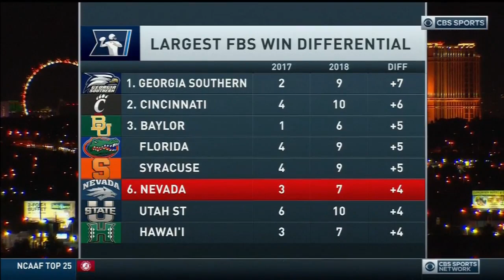November 24, 2018 - Nevada Wolf Pack vs. UNLV Rebels Full Football Game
Jay Norvell led Nevada Wolf Pack vs. Tony Sanchez led UNLV Rebels at Sam Boyd Stadium in Whitney, NV on 11/24/2018.